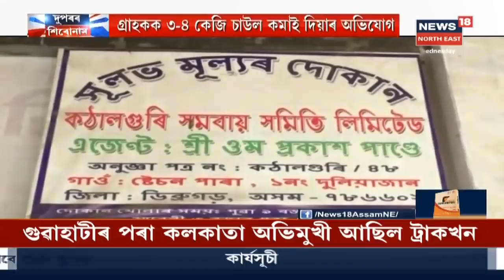Railway বিভাগত বঞ্চিত হ'ল থলুৱা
বহিৰাগতক পুনৰ দিয়া হৈছে নিযুক্তি । সৃষ্টি উত্তপ্ত পৰিস্থিতিৰ ।